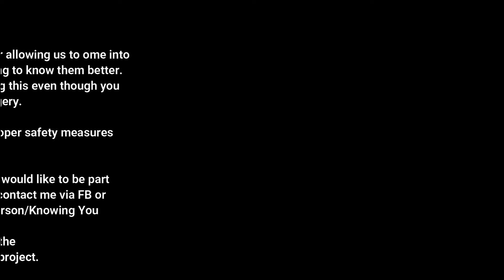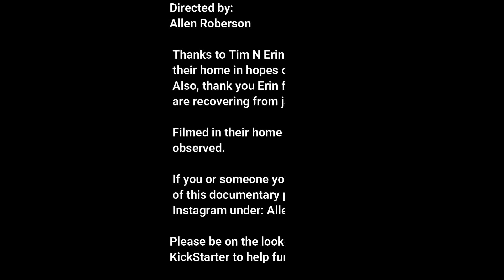Short promo for my documentary "Do You Know Me" that I am now filming.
Shifting gears to movies.  The documentary is geared towards us learning more about each other in hopes that it will assist us all in getting along better.  I feel that the more we know about each other, the more fluid communicating will become. I will be traveling the nation talking to anyone and everyone who would like to be on the documentary.  Check my IG and FB for updated info.  When and where I will be.  IG and FB are under Allen Roberson/Knowing You.
The goal is to reach out to Netflix, HBO, HULU, Showtime or whoever would like to pick it up.  So if you would like to be part of this project and dont mind possibly being on television, reach out.